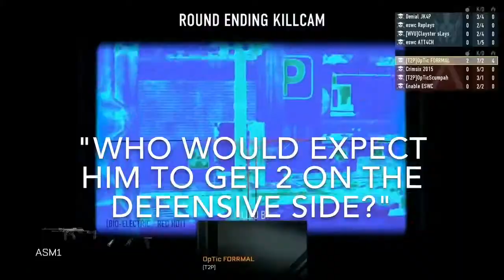Matthew 'FORMAL' Piper • Best Clutches & Snipes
This is a compilation of Matthew 'Formal' Piper's best clutches and snipes!

I DO NOT WANT TO MAKE MONEY OF THIS VIDEO!